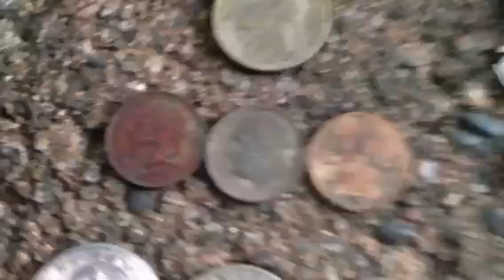I found twin quarters while metal detecting!!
Yo hope y'all enjoy this vid!!